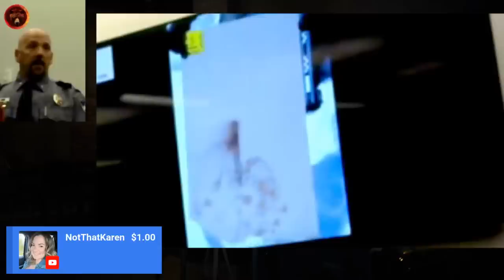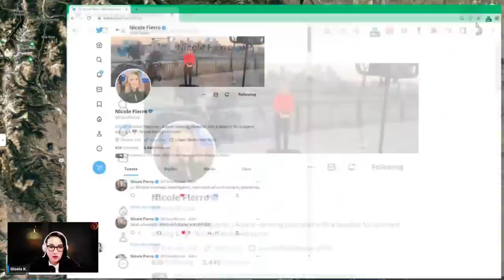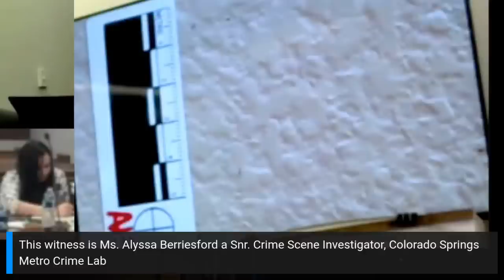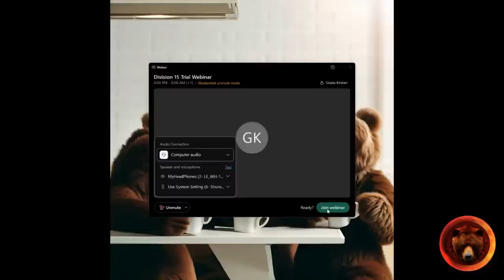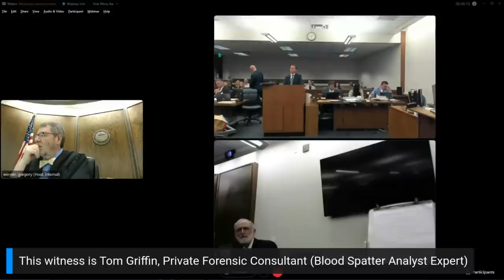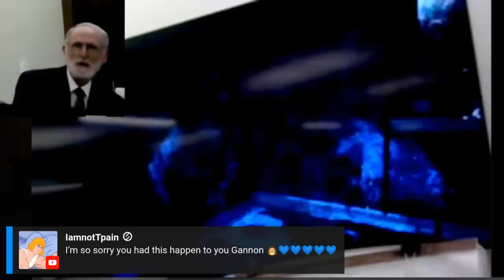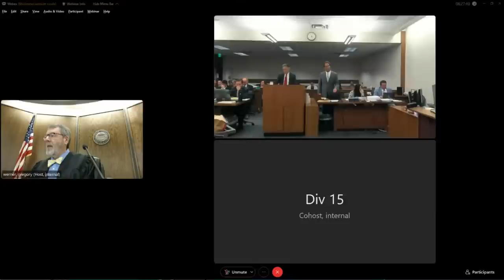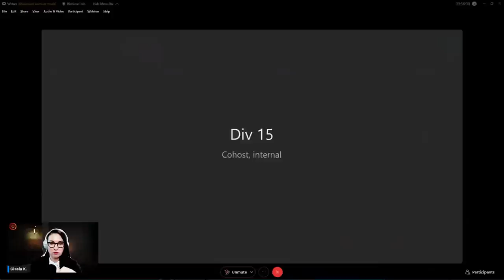Letecia Stauch Day 10 LIVE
Letecia Stauch, a Colorado stepmother, has been charged with the murder of Gannon Stauch, her 11 year old stepson. The crime took place on January 27th, 2020 at 6627 Mandan Drive, Lorson Ranch, Colorado Springs.

We are on Day 10 of LIVE coverage of Letecia Stauch's trial. Timestamps will be provided after the stream so that you can easily navigate to what you'd like to rewatch/watch.

00:00:00 The area where Letecia put the bag and wooden plank/board
00:01:00 Witness is Lt. John Sarkisian who helped with the search efforts
00:11:00 Lots of trash in that area where she left the board
00:13:16 The board with stains
00:27:40 Witness Kevin Clark, DA's office
00:035:23 Photo from Al's workshop from Nov/Dec 2019
00:41:41 Witness Commander Mitch Mihalko, El Paso County Sheriff's Department
01:04:44 How did the investigation begin?
01:12:23 Maptime and timeline
01:31:06 Commander Mihalko back on the stand
01:31:33 Skip to the next stamp
01:31:50 Process of following leads
01:32:18 What evidence did the police find in Gannon's room?
01:54:50 Witness Alyssa Berriesford , Snr. Crime Scene Investigator, Colorado Springs Metro Lab
02:03:00 How they detect if the stains have been diluted
02:15:04 Gannon's room with evidence stickers
02:33:50 Skip to the next timestamp, please
02:43:00 Tribute to Gannon, break time
03:36:25 PCA timeline revisited, let's see the cars again and see what Letecia got up to
04:13:04 Judge Werner discusses some new court protocol
04:17:06 Mr. Tom Griffin, Private Forensic Consultant
04:44:13 Spatter analysis in Gannon's room
05:27:51 Blue star reagent  reaction in Gannon's room
05:52:20 How was Gannon's bed usually placed in his room?
05:56:00 Letecia's Tiguan's travels
06:08:50 Witness is Det. Pete Woods, Myrtle Beach PD
06:17:42 The vehicle Letecia was driving when she was arrested
06:20:36 A bag Letecia had in the vehicle
06:23:30 Blood on a blanket in Letecia's bag?
06:33:05 Witness Det. John Price, El Paso County Sheriff's Department
06:56:54 Witness is FBI Special Agent Amber Crohnan
07:03:06 Feb 15th, 2020 phonecalls between Al and Letecia (recorded by FBI)
07:35:21 Quick debrief and what will happen tomorrow

She had pleaded not guilty by reason of insanity. She has had three mental health evaluations and has been found sane and competent to stand trial. Thinking of Gannon's family as this trial proceeds, it must be an excruciating process as the road to justice for Gannon begins.

Case background: 11-year-old Gannon Stauch was last seen on January 27th, 2020 in the Lorson Ranch neighborhood in Colorado Springs, USA, entering his home with his stepmother, 38-year-old Letecia Stauch.

Letecia reported him missing at 18:55 PM and then rented a car, drove around with her phone on flight mode, asked her daughter to help her buy carpet cleaner, baking soda, and trash bags, and then started fabricating stories to add to her timeline of events.

On March 17th, 2020, Gannon's body was found in a suitcase in Pace, Florida, 1400 miles from home, where Letecia had visited in February with her daughter. She was arrested and charged with murder, based on all the evidence found, and has been held at the El Paso County Jail, where she has exhausted her attempts to win an insanity plea. Her trial starts on March 20th, 2023 and is expected to last at least 6 weeks.

Stay Safe!
Gisela K.